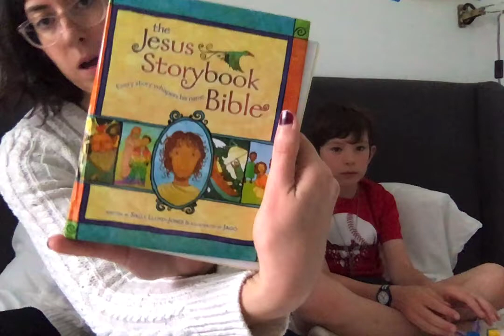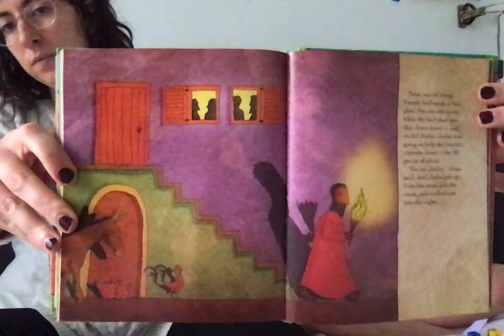Kids Church 04.05.20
Today we're talking about Holy Week!